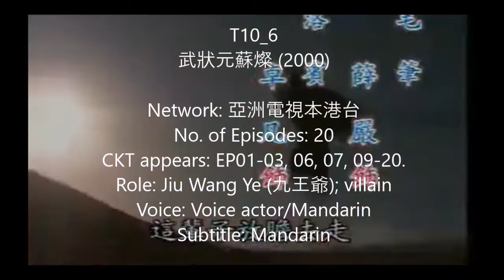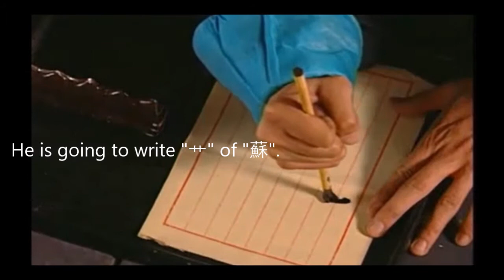T10_6 Chen Kuan-Tai Marathon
T10_6 陳觀泰 Marathon

武狀元蘇燦(2000)
Pick Up: EP12, 13

Warning: contains spoilers 劇透警告！剧透警告！

***Some Chinese characters not displaying correctly.***
***The video is partially muted for copyright purposes.***

Network: 亞洲電視(ATV)
No. of Episodes: 20
CKT appears: EP01-03, 06, 07, 09-20.
Role: Jiu Wang Ye (九王爺/King Nine); Villain
Voice: Voice actor/Mandarin
Subtitles: Mandarin

蘇燦 Su San (Hero#1): Local official
常風 Chang Feng (Hero#2): Has a feud with Jiu Wang Ye
(CKT as)九王爺 Jiu Wang Ye (King Nine)(Villain): Ning-Lu GuGu's father，Emperor's uncle
凝露格格 Ning-Lu GuGu (Heroine#1): Jiu Wang Ye's daughter
佟督祿 Governor Tong: Ning-Lu GuGu's cousin
蘇泉 Su Quan: Su San's father, Local official
皇帝 Emperor: Nephew of King Nine, the emperor of the Qing dynasty

Reference:
Imperial examination (Wikipedia)

CKT Marathon TV series:
T01 大地恩情 金山夢(Fatherland III) 1980 as李大石
T02 人在江湖(Blowing in the Wind) 1980 as石家威
T03 鐵膽英雄(Super Hero) 1983 as雷懷武
T04 誓不低頭續集(No Surrender II) 1983 as曾展鵬
T05 白髮魔女傳(The Invincible Snowy Hair Woman) 1986 as岳鳴柯
T06 一代枭雄(No English title) 1986 as譚四
T07 賽金花(No English title) 1991 as盧玉舫
T08 鄉野奇談 長壽不老猴(No English title) 1999 as虎頭六
T09 鄉野奇談 六角井夜談(No English title) 1999 as康德鎮
T10 武狀元蘇燦(No English title) 2000 as九王爺（九皇叔 in credit）
小寶與康熙(aka鹿鼎記)(The Duke of the Mount Deer) 2000 as洪教主 (洪安通)
迷侠(No English title) 2000 as張大養
絕世雙驕(The Great Paragon of Peerless Warriors) 2002 as葉天照
危險人物 賭命(Danger Counter) 2005 as劉有興
精武陳真(No English title) 2008 as渡辺一郎
厨缘(aka乌龙盗宝闹翻天)(No English title) 2010? as蔡老根
唐琅探案(Detective Tanglang) 2010 as盛庭藩
勝者為王(Who's the Hero) 2010 as符小波
喋血孤岛(Bloodbath Island) 2013 as藤原浩
利箭纵横(No English title) 2013 as赵耀祖
超能快递侠(No English title) 2016 (guest)((unavailable now))
魔都风云(No English title) 2017 as岳震南
詭探(Psycho Detective) 2017 as陳副處長

SPOILER_ALERT, 劇透警告, 陳觀泰,
Chen Kuan-Tai, 剧透警告, CKT,  陈观泰,
Chan Koon Tai, 2000, 武狀元蘇燦